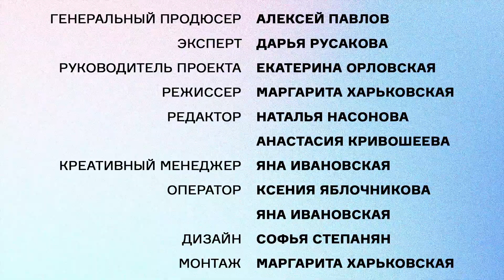Импотенция у мужчин: есть ли она? Эректильная дисфункция страшна? Просто о главном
Добро пожаловать – это канал доктора Артура Вальвачева. Здесь творчески освещаются топовые темы медицины по урологии, андрологии, эндокринологии, УЗИ, а также освещаются некоторые общемедицинские вопросы в экспертном их исполнении.

Доктор Вальвачев – опытный, прогрессивный и талантливый уролог–андролог, эндокринолог, PhD, кандидат медицинских наук, который имеет огромные знания, стаж работы в области медицины.

На этом канале вы найдете множество интересных и ценных для своего здоровья видео, которые помогут вам понять глубинные причины и последствия урологических, андрологических и эндокринных заболеваний, подсказки к их преодолению, профилактике и метафилактике, и, особенно, что касается мужского здоровья.